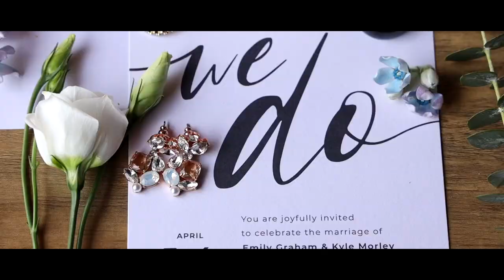Bishop Farmstead Wedding Trailer {Emily & Kyle}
Here's another sneak peek into Emily & Kyle's wedding day with a surprise trailer!! We can't wait to share their wedding film soon!

📍  Bishop Farmstead
💐 Leigh Florist
💇‍♀️ Kate Moats
💄 Alexis Semola
👗 Laura & Leigh Bridal
👔 The Modern Groom
🎶 Patrick from  Center Stage Entertainment
🍰  Jeffrey A. Miller Catering
📸 Sophie Gabriella Photography
📜 BJ Merriam